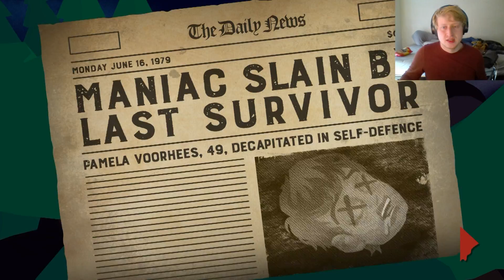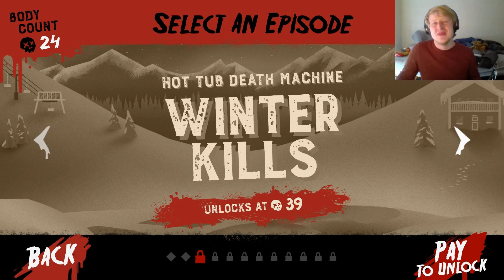IT MAY BE LATE BUT SPOOKS!!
IT'S NOT TOO LATE SHHHHHH!!